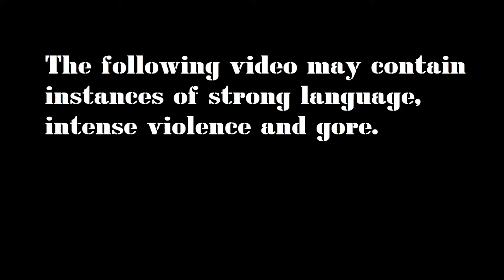Brothers in Arms: Road to Hill 30 [Episode 16: Tom and Jerry]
Baker and his men, along with Mac and Leggett, await the anticipated German counterattack on Carentan.